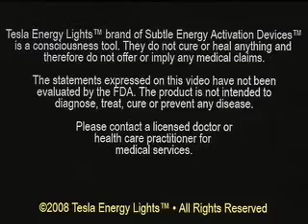Tesla Light Users Speak II - Conscious Soul Tool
Today's conscious technology tool comes from Tesla's genius inventions. 100 year old Tesla based wireless technology found in the Tesla Energy Lights™

Others have copied us but have never duplicated nor matched our quality.

Don't be fooled by imitators with single standing units. If they don't have a dual AC & DC bias units, it's only half of the potential and experience.